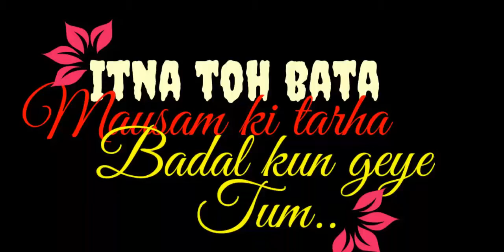Mood off😥+Heart Broken💔status || Heart touching with love sad whatsapp status || True lines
hey evryone
welcome to Uniq Creator Mamun's channel.
It is my original voice and contents, so plz if you like it then plz suuport me like the video

Important Notice:-

All types of status videos -

Thnks for whatching videos🙏